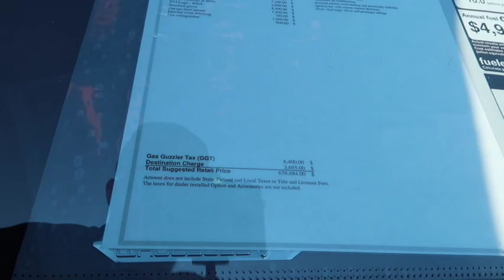and @themilesmeyer send me stuff!